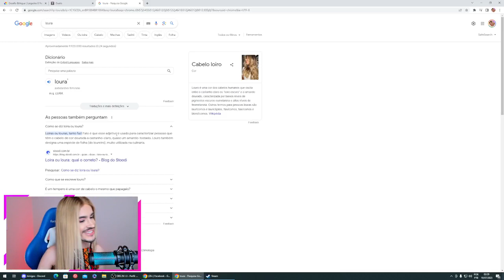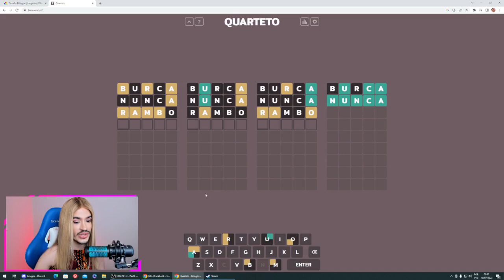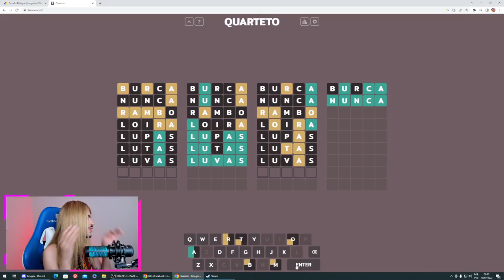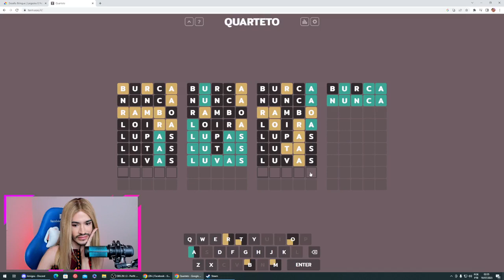A LOIRINHA TA ON A LOIRINHA TA ON By Andy Ferreira Facebook [238044975845669] Part 30